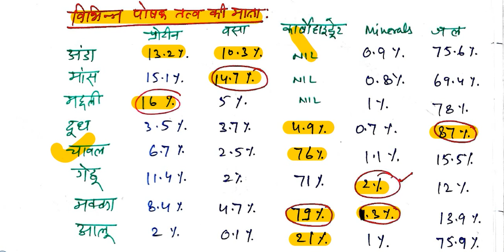Biology in Hindi || Human Nutrition 3 || मानव पोषण || संतुलित आहार || Vitamins and Minerals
मानव में पोषण || पोषक पदार्थ || Vitamins and Minerals- संतुलित आहार, balanced Diet, calories requirement for Humans
Proteins and Vitamins -Biology Lectures for PCS, LT grade Teachers, PGT, TGT, SSC, UPSC UPSSSC and all other one day exams.
Biology in Hindi || Human Nutrition 3 || मानव में पोषण || पोषक पदार्थ ||  Classification Function and Structure of Carbohydrates & Fats